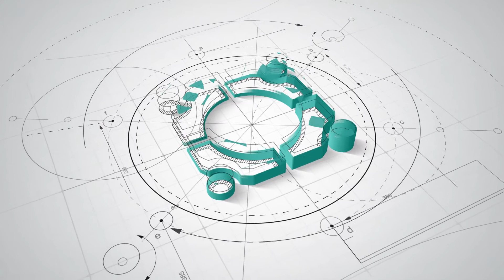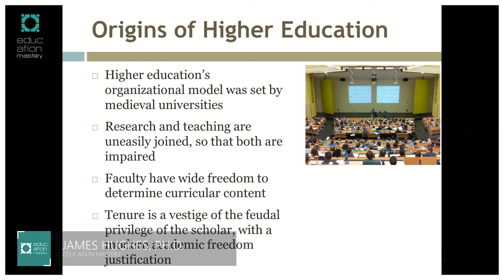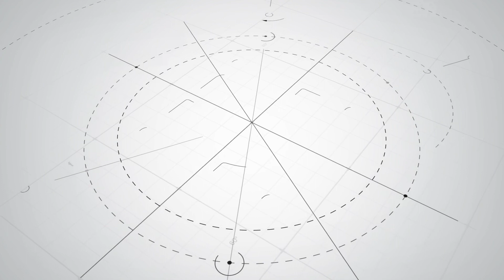JAMES HUGHES, PH.D. - Education Mastery International Conference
Education Mastery provides people around the world the opportunity to hear the most remarkable leaders in the field. Our purpose is to empower everyone to join our efforts, and to provide everyone with the opportunity to learn.